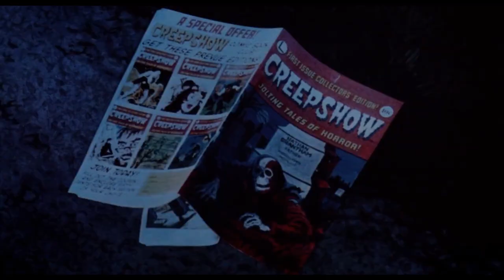Beware The Dangers Of The Ghost Scorpion - Caught Dead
"Where's my cake, Bedelia? I want my cake! It's Father's Day, Bedelia, and I want my cake!"